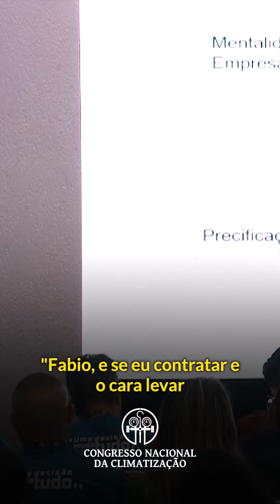Instalador, esse é o maior investimento que você faz pela sua empresa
Pegue seu ingresso para o próximo Congresso Nacional da Climatização - Evento presencial